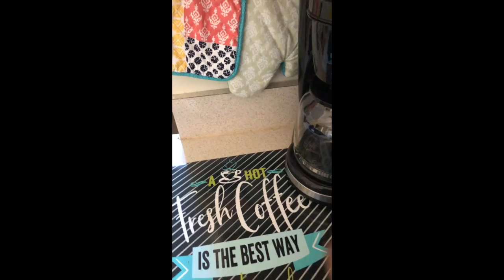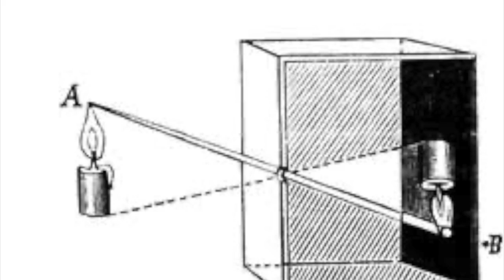Adventures w/Miss K- Invention Fun!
In this episode, Albert and I talk about our favorite inventions!

All images are from google.